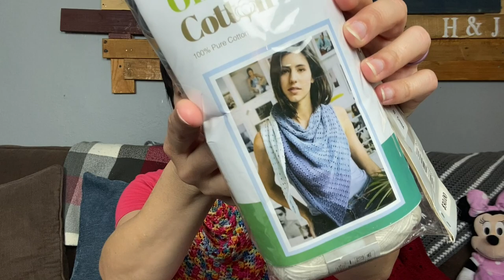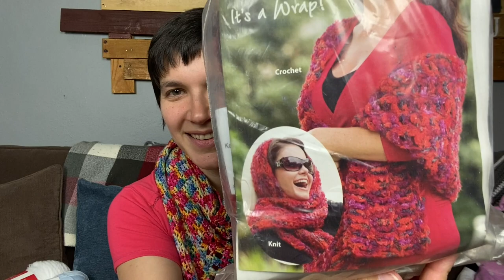The Cozy Cottage Crochet Podcast Episode 116: Omega Blanket!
OMEGA BLANKET PATTERN LINKS!
On Ravelry:
Use code ‘OMEGA’ for $1.00 off until Saturday, April 23, 2022.  This will reduce the price from $3.50 to $2.50 USD.